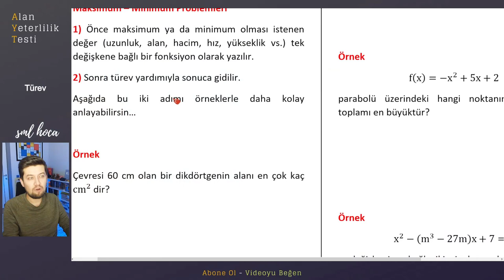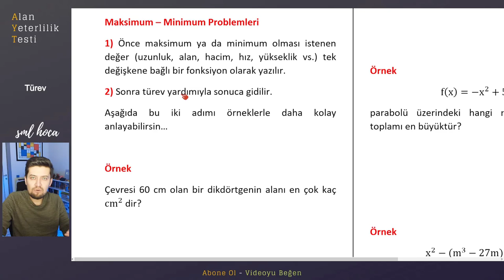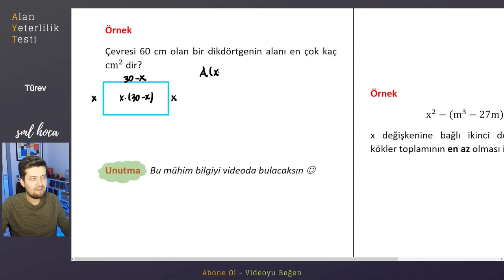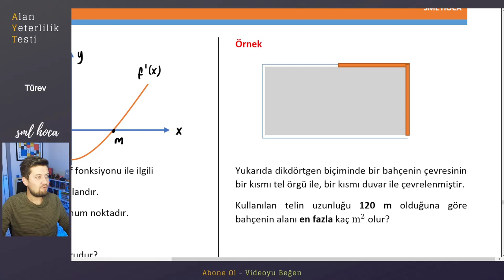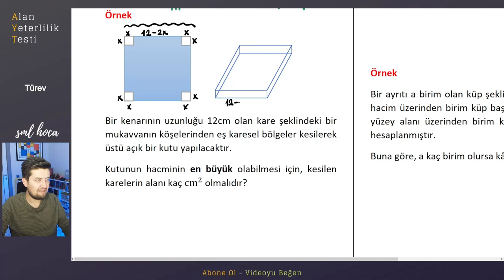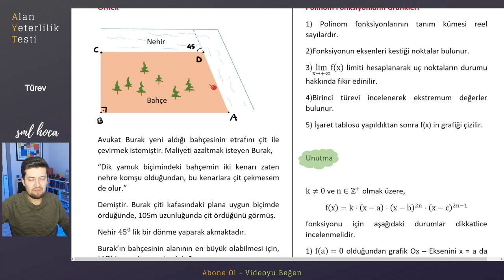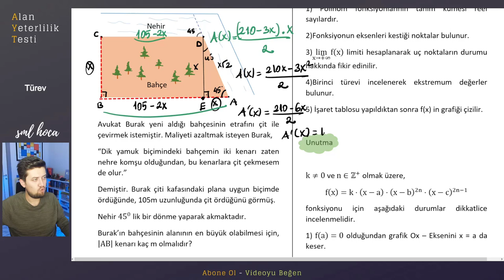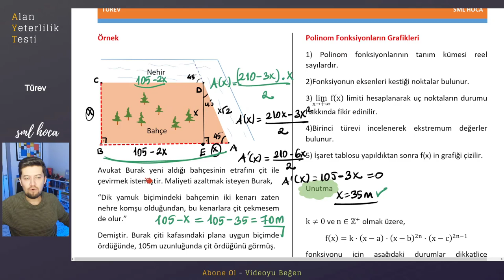AYT KAMP | Türev Part - 8